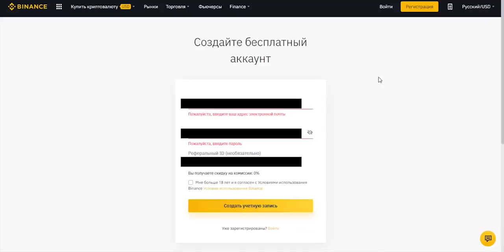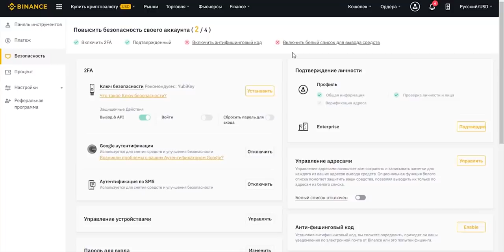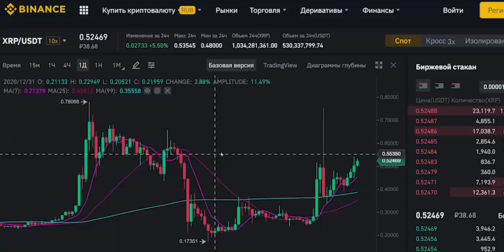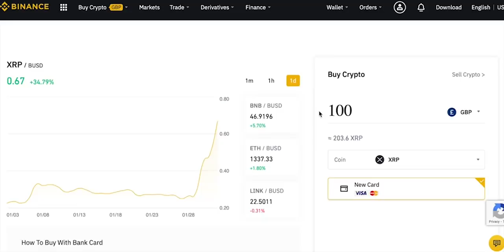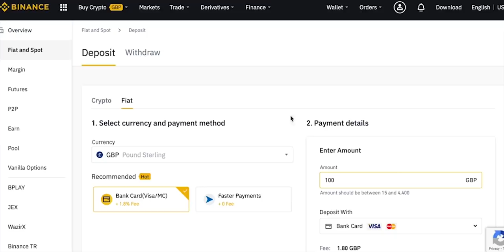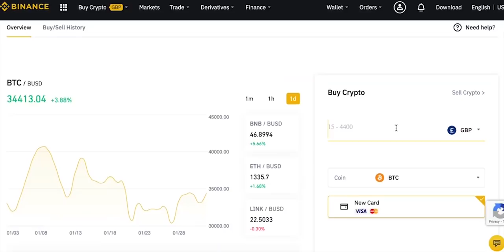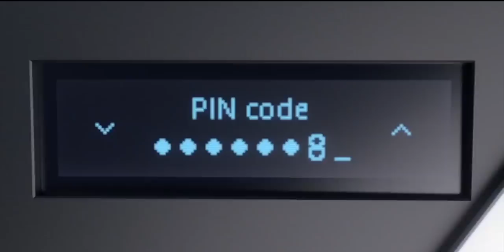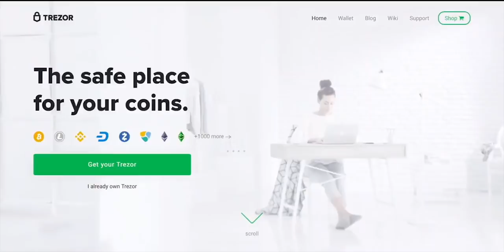Как Купить Ripple XRP и Где его хранить